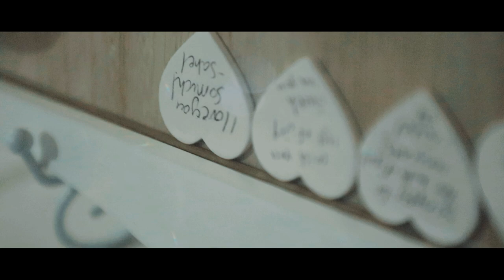Hanieh + Human highlits by dimO studiO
Experience the magic of Hanieh and Houman's wedding day like never before with this stunning highlight video by  dimO studiO. From the emotional first look to the energetic dance floor, this video showcases the love and happiness that filled every moment of their special day. With expertly captured shots and seamless editing.